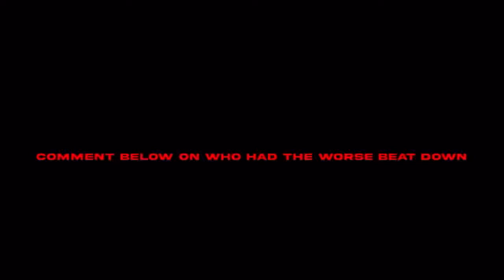Game over: Future Fighters 96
All death screens/ game overs for all characters